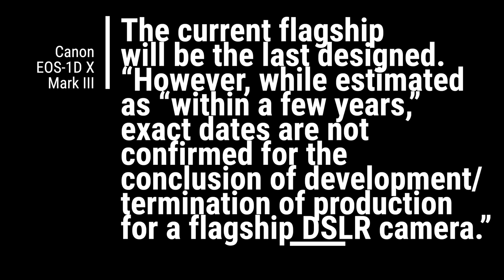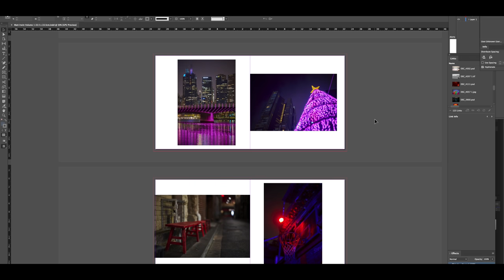F to Z Transition Complete? | What To Do With F Gear? | Opinion Piece | Matt Irwin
As we enter the 4th year of the F to Z transition many of us will have thought about what to do, and how to do it ...

Nikon
Nikon Z fc (Amazon)
Nikon Z6 (Amazon)
Nikon Z6 II (Amazon)
Nikon Z7 (Amazon)
Nikon 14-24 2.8 S (Amazon)
Nikon 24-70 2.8 S (Amazon)
Nikon 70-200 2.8 S (Amazon)
Nikon 20mm 1.8 S (Amazon)
Nikon 35mm 1.8 S (Amazon)
Nikon 50mm 1.8 S (Amazon)
Nikon 50 Z MC 50 f/2.8 (Adorama)
Nikon 50mm 1.2 S (Amazon)
Nikon 85 mm 1.8 S (Amazon)
Nikon 105 Z MC 105 f/2.8 (Adorama)
Nikon 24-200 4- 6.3 VR (Amazon)

Peak Design
(Amazon)
Capture Camera Clip V3 (Amazon)

Rode Audio
Rode Wireless GO II (Amazon)
Rode Video Mic NTG (Amazon)

LowePro 450 II BackPack (Amazon)

00:00 Intro
01:02 Camera industry is largely on parity
01:55 The writing on the wall for DSLR
02:30 What am I doing with my D850's?
03:14 When did I last use my F mount gear?
04:01 Which F lenses am I currently keeping?
04:49 Why is this happening now?
05:20 What's In my camera bag 2022?
05:57 Would I get a lens like the 400mm 2.8?
06:35 What Z bodies do I own?
06:49 What other bodies might we see in 2022?
07:33 What will I do with my F mount gear?
09:00 How good is the FTZ and FTZ II adapter?
09:25 The FTZ transition as been very smooth.
10:00 Maybe I will keep it all?
10:21 The thousands of images F mount has created ...
11:00 Outro